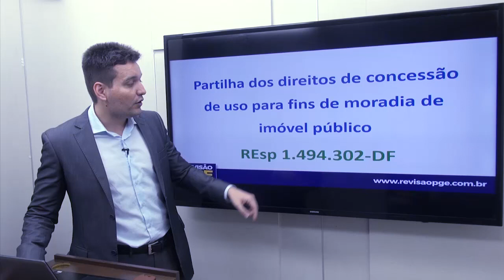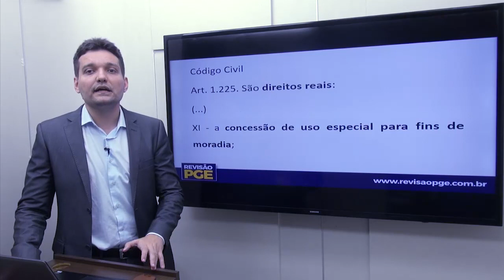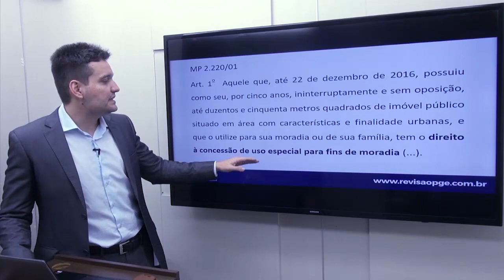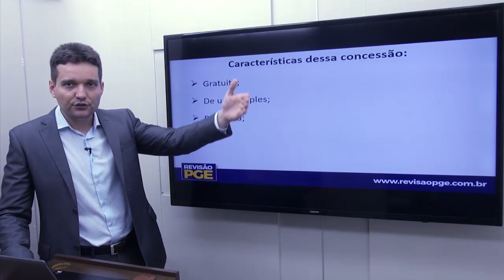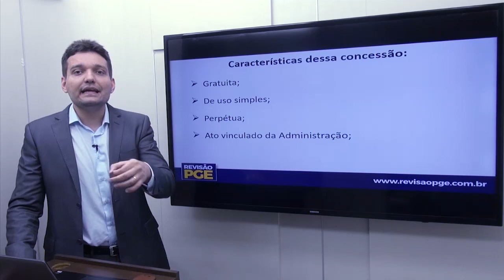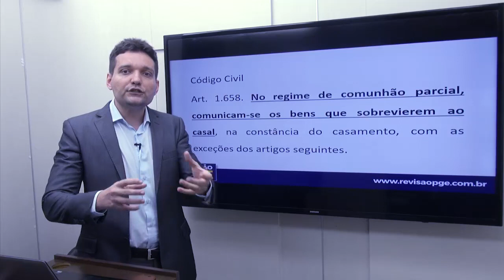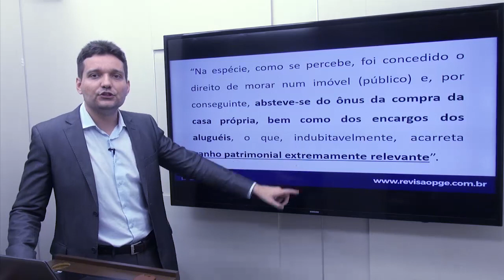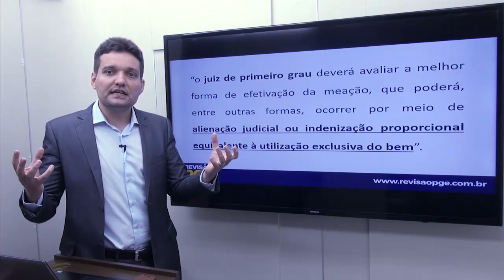Jurisprudência Comentada: Concessão de uso para fins de moradia e união estável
❓ Tire todas suas dúvidas sobre Jurisprudência Comentada.

📌 Se você perdeu os outros vídeos sobre esse tema, clique no link abaixo e assista os demais vídeos!

Vídeos semanais sempre na segunda e quinta, às 11h (horário de Brasília).